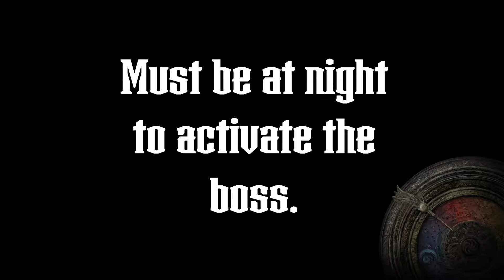How To Cheese The Night's Calvary In The Forbidden Lands. Phantom Slash Location | Elden Ring Guide